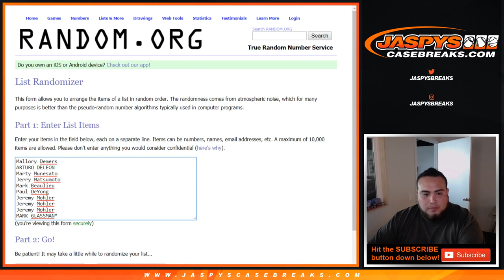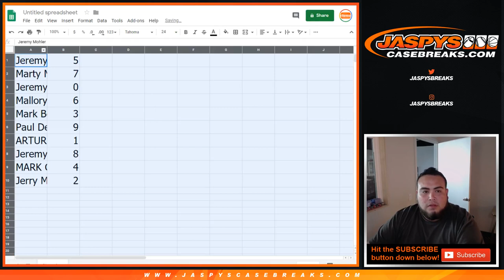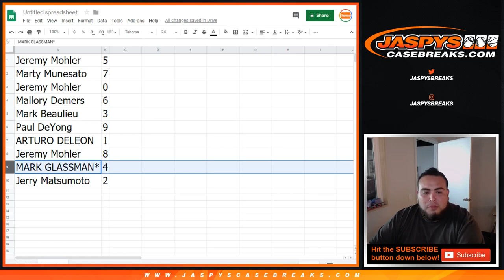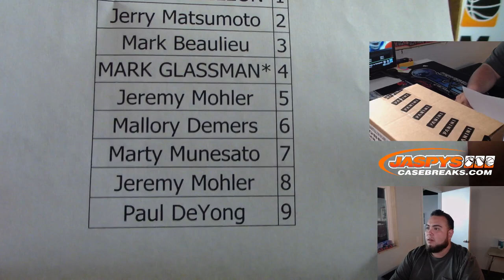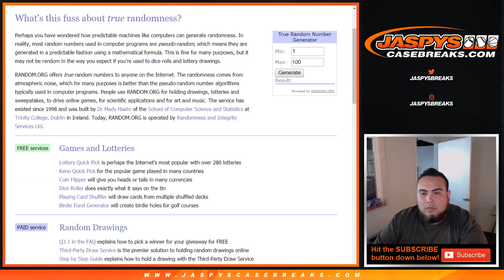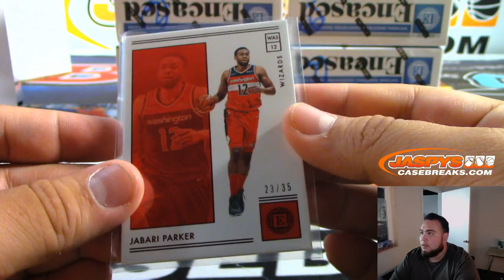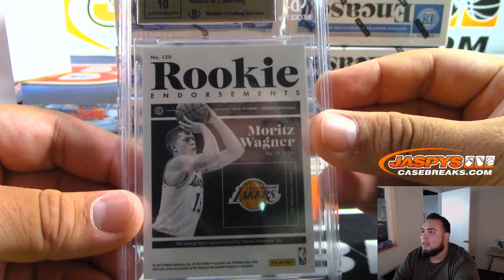MON. 8/26 - 2018/19 PANINI ENCASED BASKETBALL 1-BOX BREAK #1 *RANDOM NUMBER BLOCK*